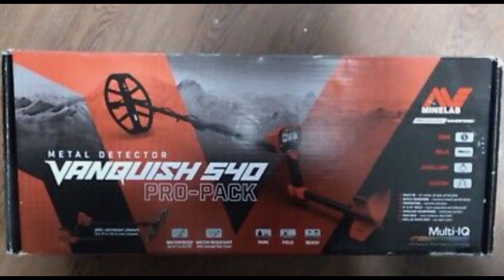PAY IT FORWARD GIFTING EVENT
You do not need to be present during the Gifting Event, if you have made a Donation,  and win a Gift, You will be emailed.

In this event you can donate $20 and get a gift of a duck that will be put in a race to gift away several fantastic items. You MUST be at least 18 years of age.

The money raised by this event will be used to Purchase the Following items that will be given away in Duck Races.

2- Finds Bags
2- Minelab Pro 15 Pinpointers
2- Hand Diggers
1- Minelab Vanquish 540 Pro Pack Metal Detector
1- Minelab Equinox 700 with wireless headphones.

(additional gifts may be added)

Digging It Detectors of Cocoa Beach please be sure to check out their Website,  They have lots of great stuff and are very friendly!

Donations will be excepted from the 17Feb23 until 17Mar23 or until 200 ducks have been donated.

On the 17Mar23 the Items listed above will be Donated During my Friday Night Live Stream.

Thank You in advance to everyone who helps make this event possible.

You MUST be at least 18 years of age.